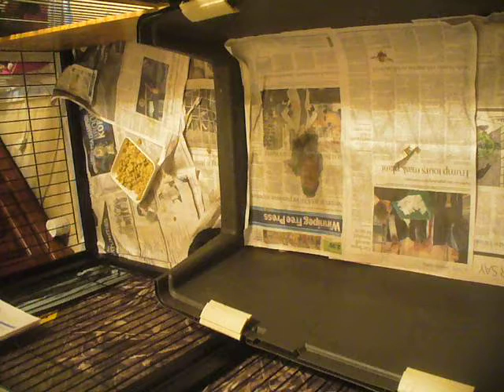Wall2Wall BJ MBD November 6 2020 P1400354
Wall2Wall BJ Mini BorDoodles
Puppies activity
Wall 2 Wall Border Collies,  Cartwright MB R0K 0L0